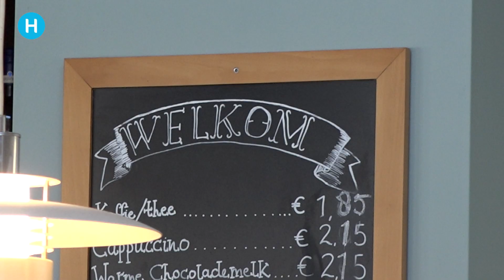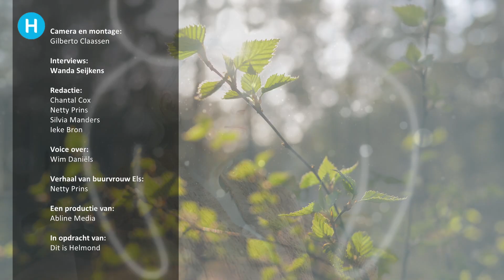Vergeet De-mens-nie aflevering 2 | Helmond